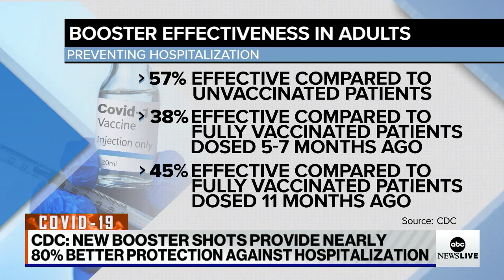Bivalent COVID-19 boosters gave seniors 80% better protection: CDC | ABCNL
A new study from the Centers for Disease Control and Protection shows that the latest bivalent COVID-19 boosters provide seniors 80 percent better protection against hospitalization.